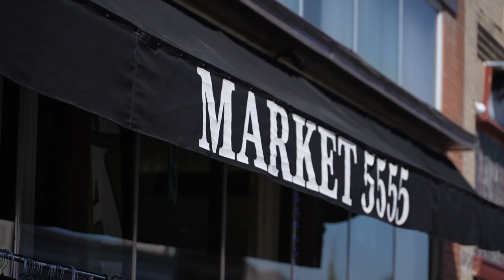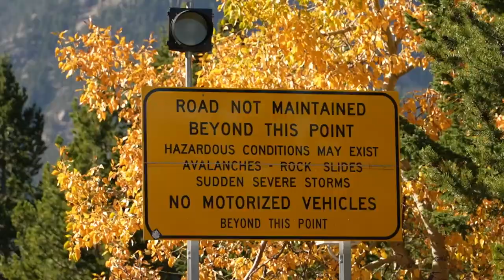Red Lodge businesses celebrate a summer without disaster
Red Lodge businesses are celebrating a summer that was disaster-free and filled with tourists after multiple years of that not being the case.